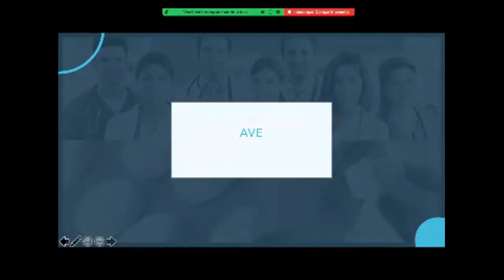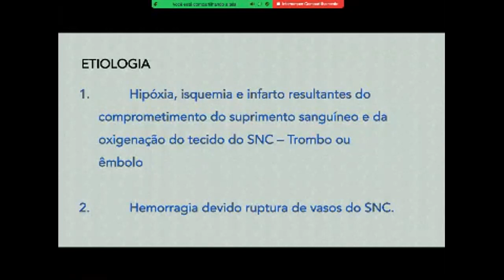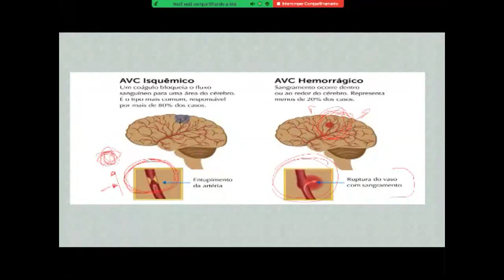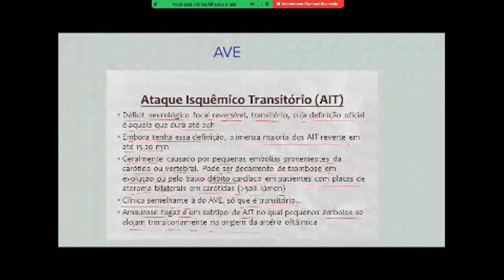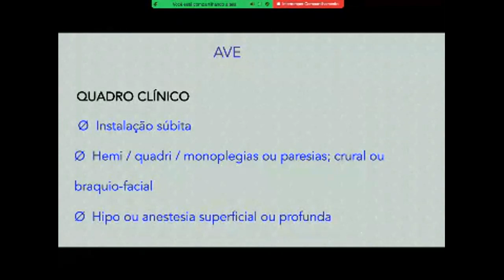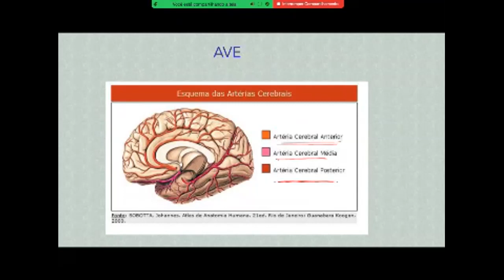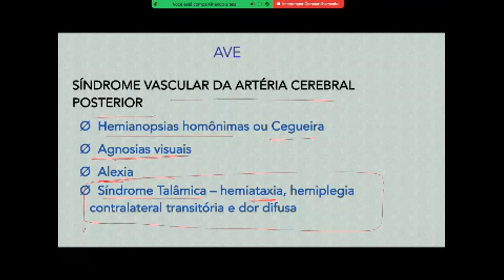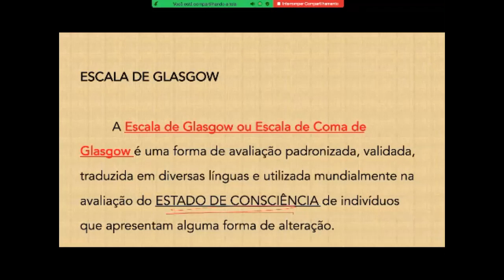FISIOTERAPIA NEUROFUNCIONAL PARA CONCURSOS E RESIDÊNCIAS ! AVC / AVE / TCE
FISIOTERAPIA NEUROFUNCIONAL PARA CONCURSOS E RESIDÊNCIAS ! ACEIDENTE VASCULAR ENCEFÁLICO - AVC / AVE / TCE

🔷 Me ajude  manter  produção de conteudoa
Seja membro deste canal e ganhe benefícios:
✅ Aulas exclusivas para membros;

✅ Slides das aulas

🟢 Material Gratuito:
Aula Anatomia e Fisiologia 2 2024